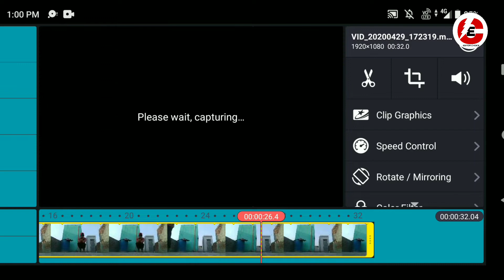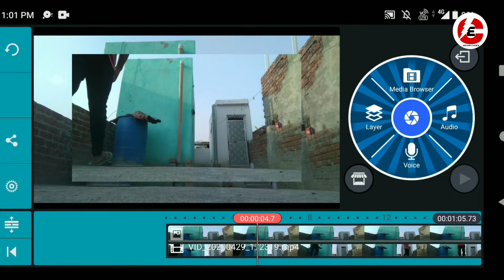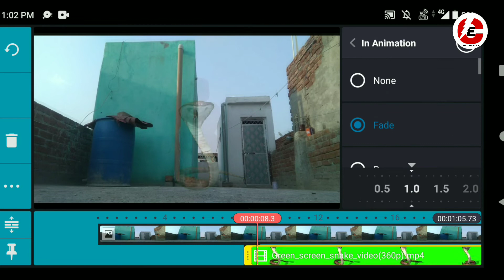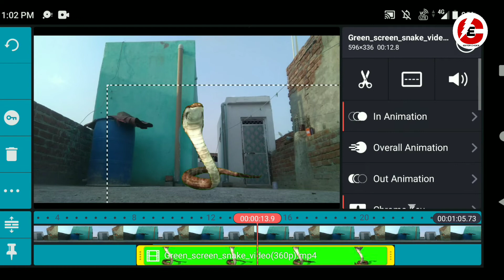Tik tok par nagin wala video kse bnaye 2 minut me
Hello dosto ! 🙏🙏🙏🙏🙏

kese ho aap Sab 😎😎😎❤️ lovely day

Editor choice the best YouTube channel

dosto aap sabhi ka welcome h Editor Choice par is channel per aap sabhi ko  editing se related videos dekhne ko milenge doston agar aapko koi bhi video editing mein problem hoti h ya video editing software use karne mein problem aati hai to aap hamen comment kar ke  bata sakte hain to ham jarur us topic  per aapke liye video  jarur banaye ge 😁😁

(Owner) -  Mr Deepak king  📲- 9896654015

(MD) - Mr Aman king   📲 - 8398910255